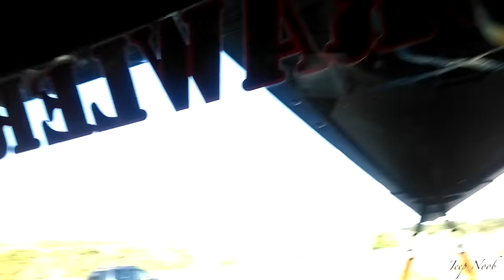Jeep Mohawk/Canoe/We got one/A canoe not a mohawk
Whats more rockstar than being a rockstar? Having a Jeep with a mohawk. Although its a canoe and not a real mohawk its still pretty cool. Best part about being being able to go almost anywhere in a Jeep now continues with being able to go anywhere in a Jeep even if we hit water!

*These videos are for entertainment only. And adventurous people. Hopefully you're one or the other*